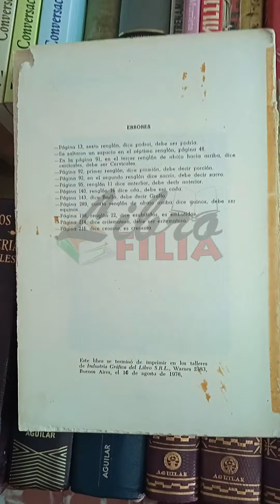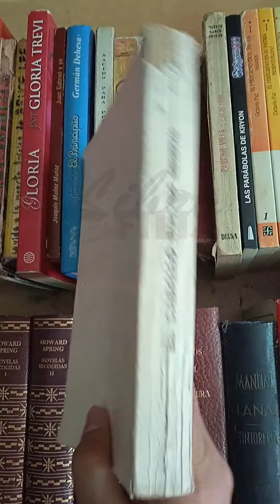El caballo, tratado general | Librofilia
Libro
EL  CABALLO, TRATADO GENERAL / Rubén F. Moleres